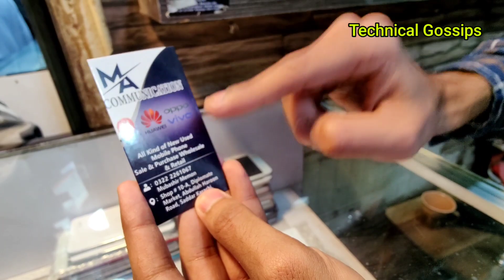Brand New Condition Mobile Phones ||Oppo R7+ A31 A57 ||Vivo X7 X7+ Huawei ||Technical Gossips